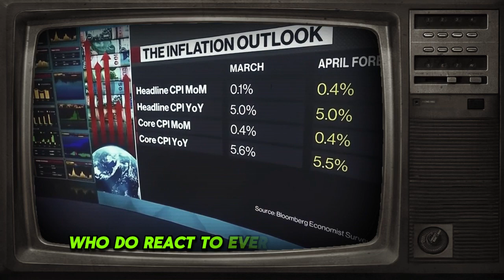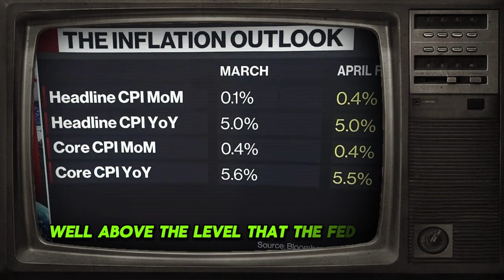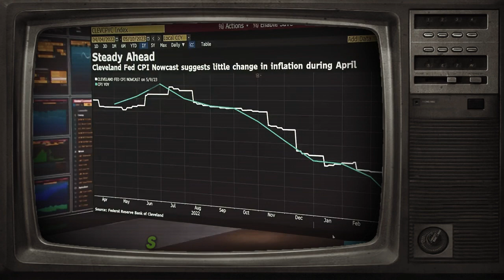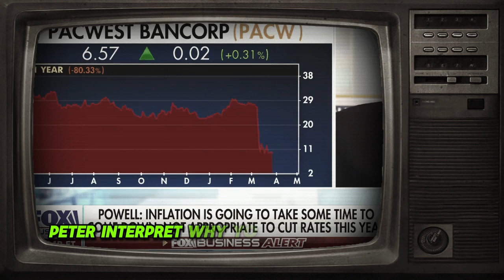Jordan Peterson With Peter Schiff: The CPI Is Rigged To Mask The Truth | ECONOMIC CRISIS IN 2024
Jordan Peterson Discussing With Peter Schiff: The CPI Is Rigged To Mask The Truth | ECONOMIC CRISIS IN 2024